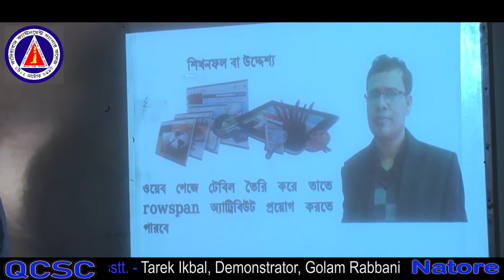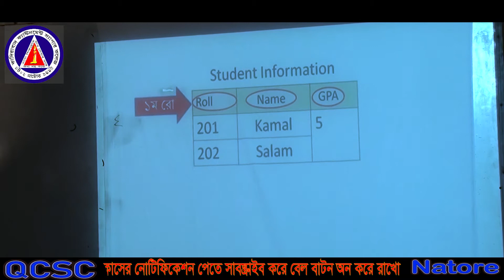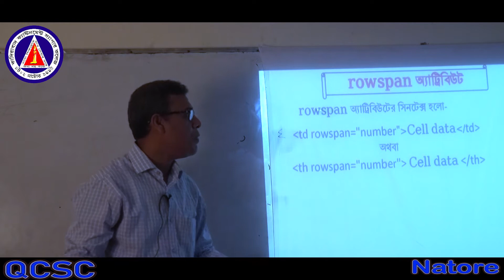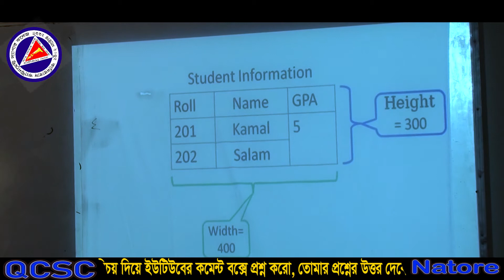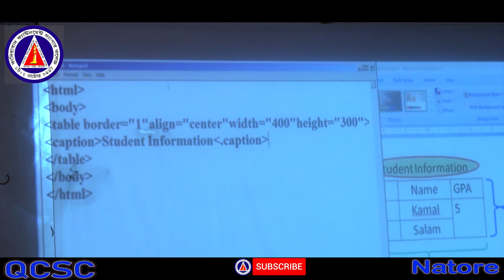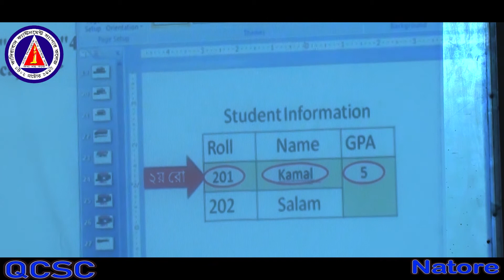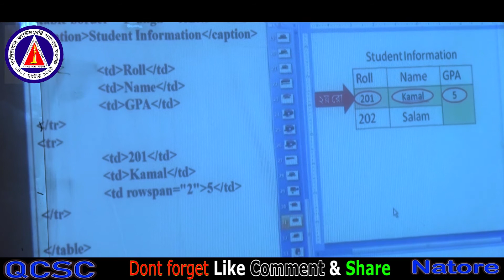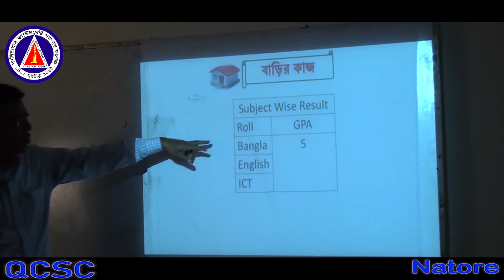HTML Rowspan 5